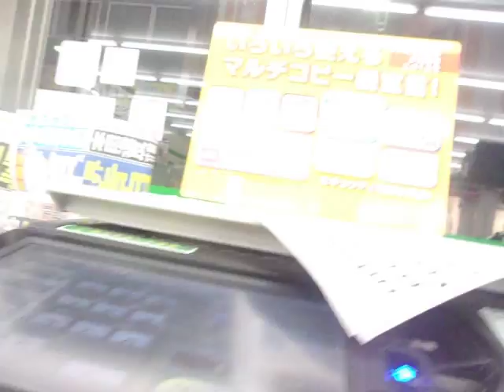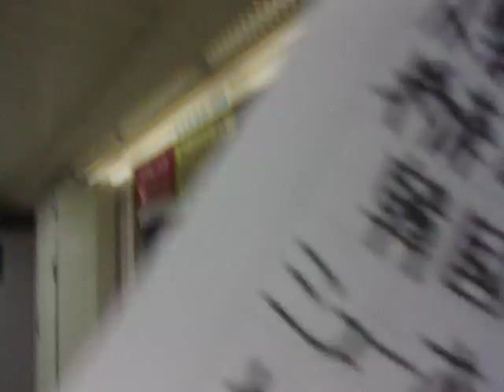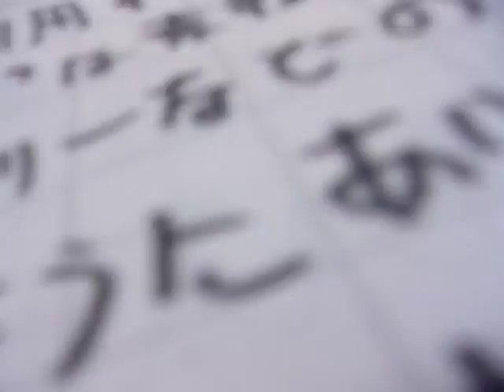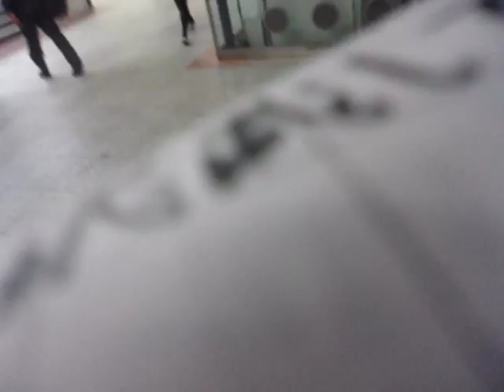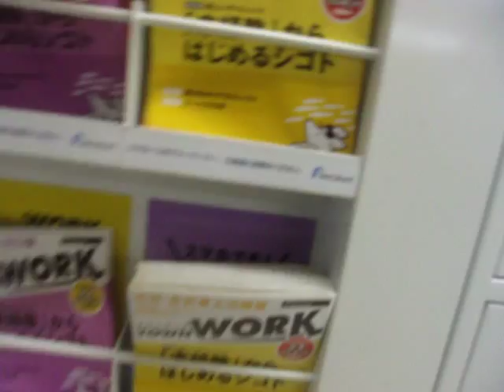GEDC0057 2015.10.09 文章執筆 in mac ikebukuro 古館氏TV